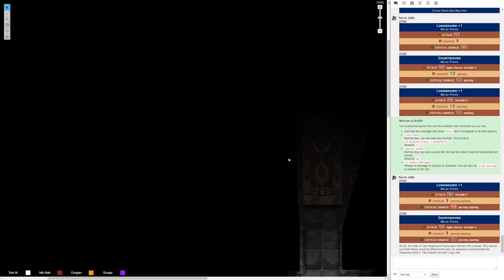The Lost Realm of Glittering Swords, Episode 8: An Unexpected Kinship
So far, the Halls of Clan Brightsword have been infested with undead. Why should you think things would be different this time?